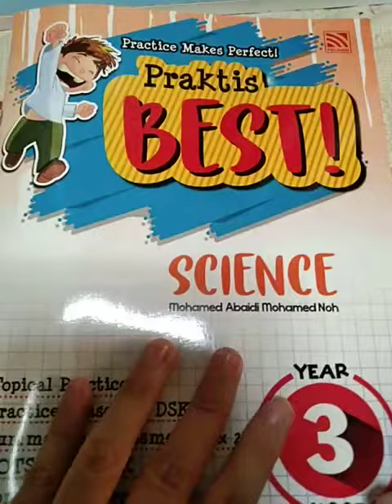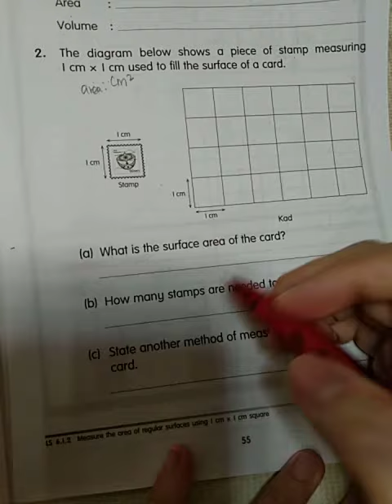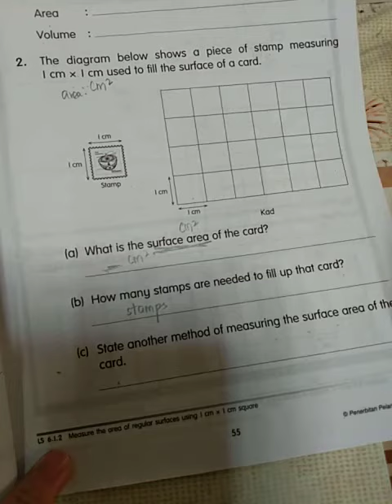[Praktis Best Explanation] Year 3 Unit 6: Measurement page 55.